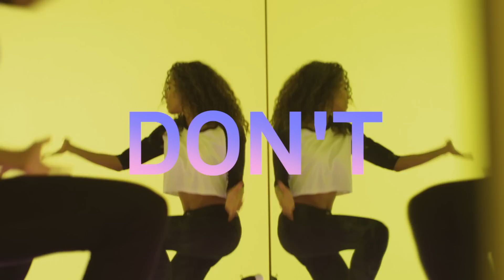THE ANNUAL 2017 (Advert) | Ministry Of Sound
Ministry of Sound are excited to present three ground-breaking mixes with the number one dance brand stopping at nothing to prime this flagship release. The Annual 2017 features incredible tracks from 20 No.1 selling artists including Sigala, Craig David, Calvin Harris, David Guetta, and KDA – headlined with the 2016 anthem Kideko & George Kwali’s ‘Crank It’; as heard in Lucozade’s viral ad.

Prepare for the greatest dance album of all time. The must-have boxset is bursting with huge unforgettable tracks including No.1 singles from Major Lazer ft. Justin Bieber and Kungs Vs Cookin’ On 3 Burners.

With Ministry of Sound fans notorious for their addiction to enormous tunes in dance music, The Annual 2017 will not disappoint.  It features tracks as massive as the club’s very own sound system, and the triple mix album means the year’s biggest and best anthems won’t ever stop.

One year. One album. The Annual 2017 from Ministry of Sound drops on November 4th.